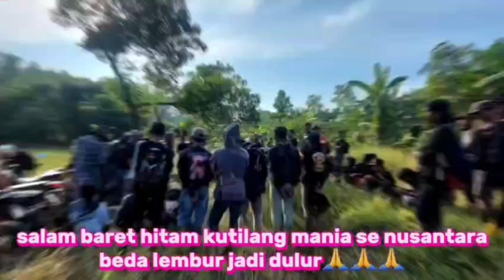MOMEN PKMB MIKBAR KEMBALI BOGOR BERSATU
Keseruan saat PKMB dalam acara mikbar di Bogor bareng suhu" untuk mempererat tali persaudaraan
Semoga dengan acara mikbar kali ini PKMB makin kompak makin solid